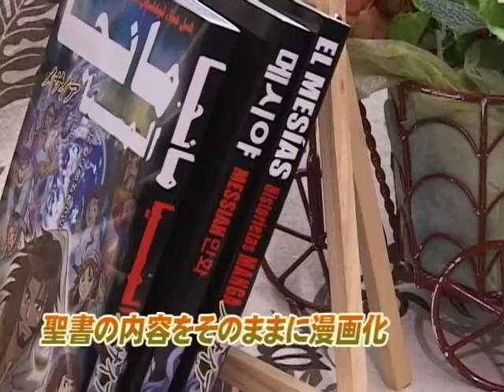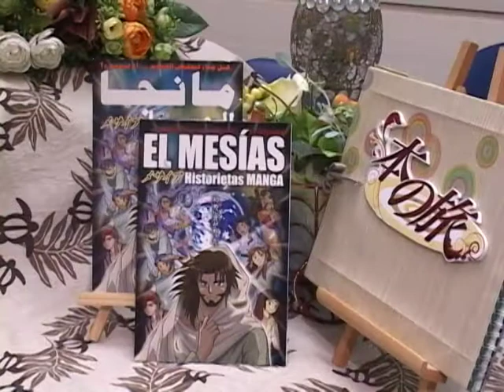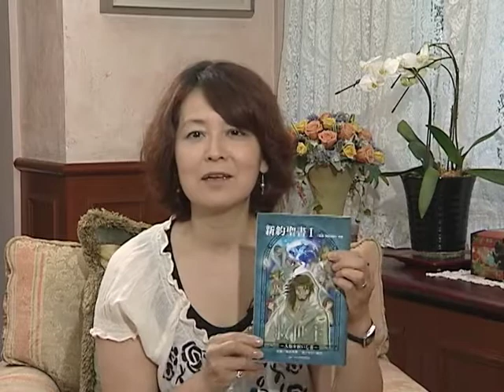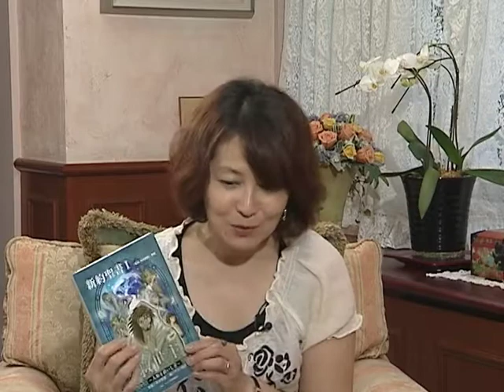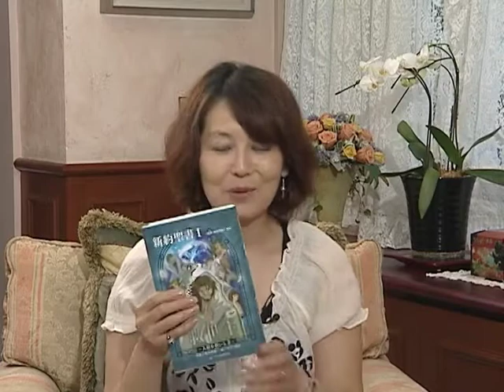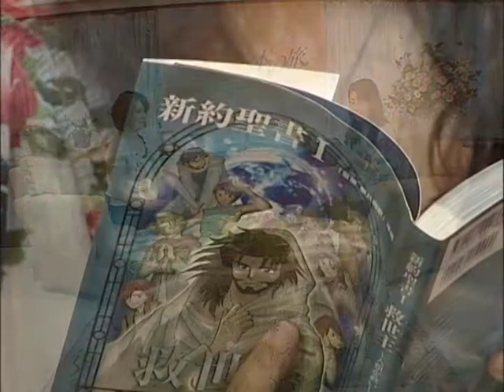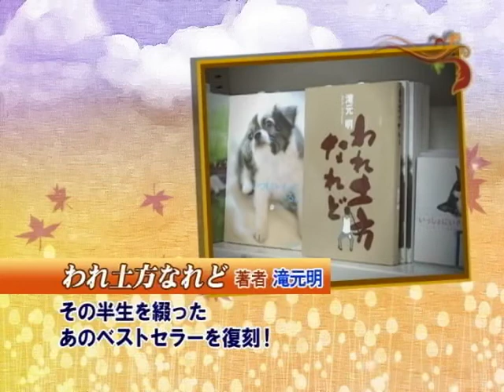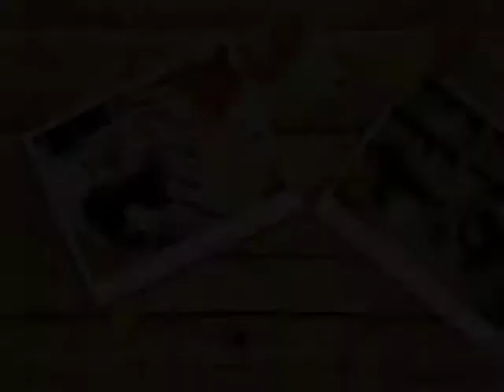Kelly Kozumi Shinozawa interview 2011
CGNTVさんに２０１１年6月に出演させていただいたものです。